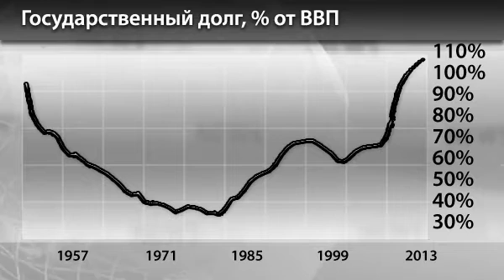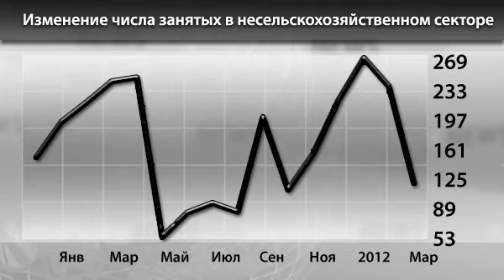Новости InstaForex 9 Апреля